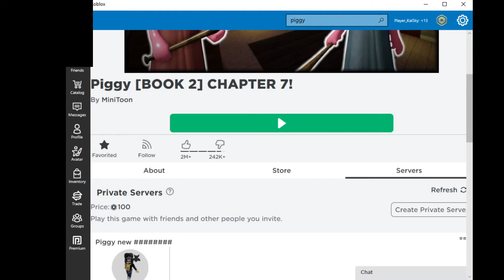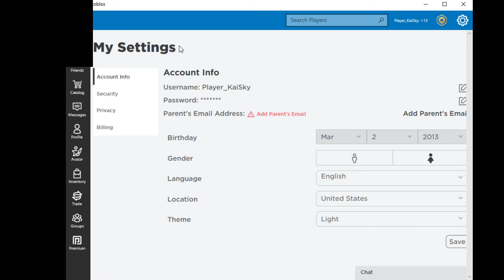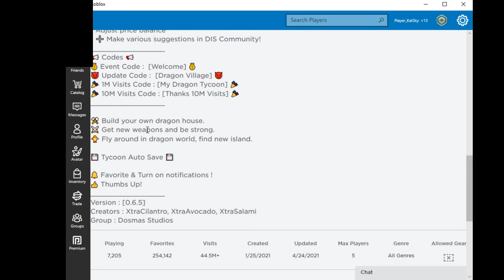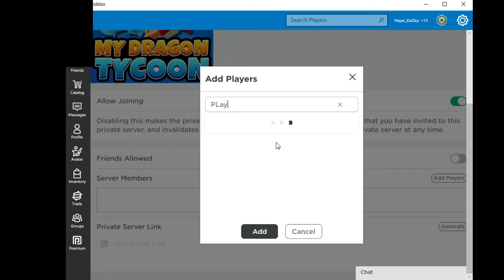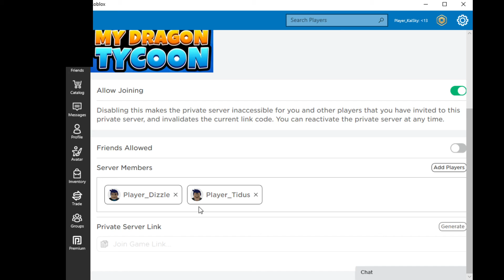Piggy chapter 6 and 7 !kaisky plays!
Kaisky plays beats chapter 6 and 7 in this video!